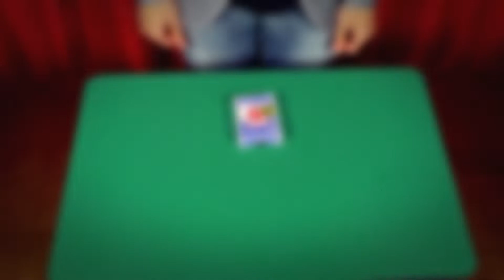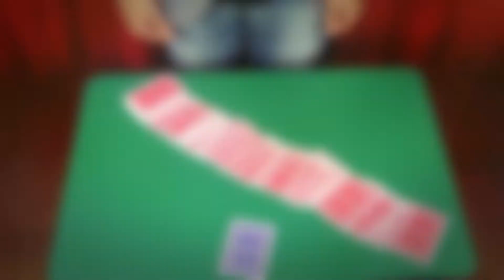G.O.D Triumph by Majion